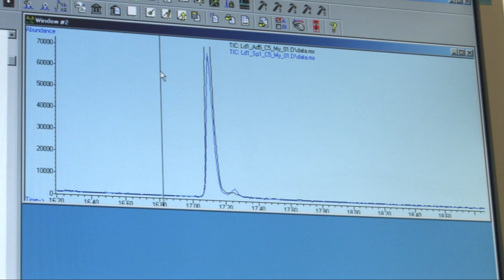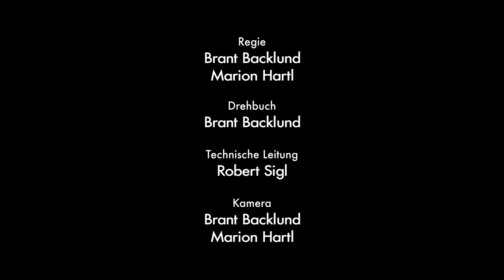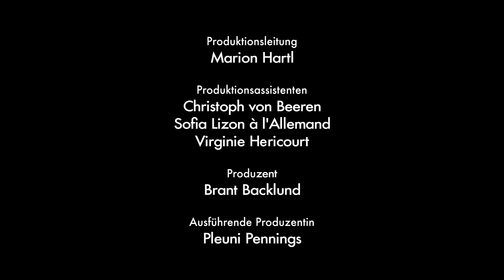Ein evolutionäres Wettrüsten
Regie: Brant Backlund
Produktion: LMU Munich / Pleuni Pennings (2009)
Wussten Sie dass es Käfer gibt, die Ameisenfährten lesen können und Schnecken, die wie Ameisenpuppen riechen?